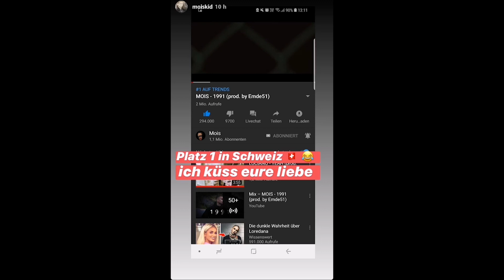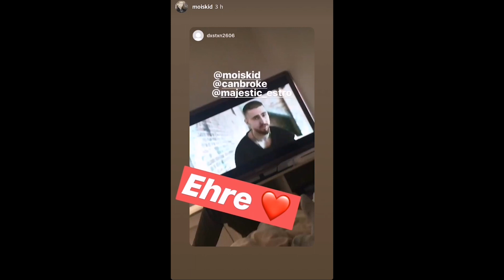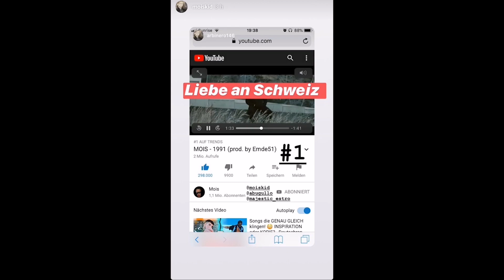Capital Bra, Samra und Mois spielen ein Spiel - Mois Instagram Story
Was denkst du über den Song? Schreib es in die Kommentare!